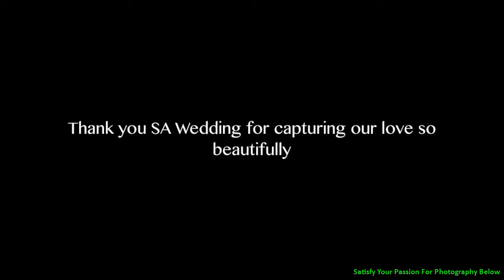Pre-Wedding Photoshoot in South Korea.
This young couple flew to South Korea to take their Pre-wedding photographs. Here they are sharing their journey together. See more photography tips at: